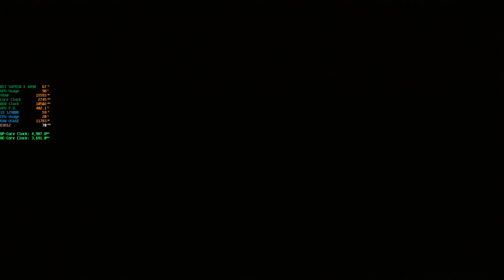Cyberpunk | Phantom Liberty | Songbird | Saving Myers | Chimera Fight | 4K Max Settings | DLSS 3.5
My first hour and a half in Phantom Liberty... Enjoy :)
SUPRIM X 4090
12900K
DDR5